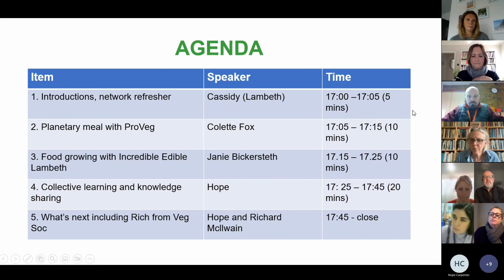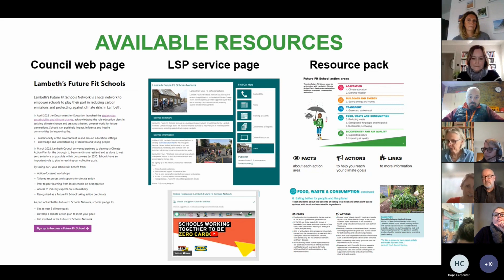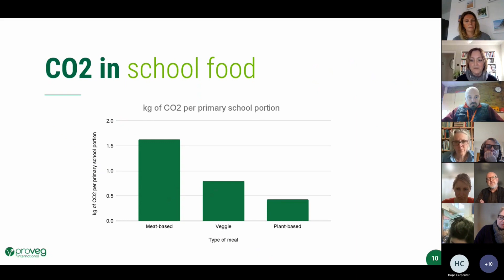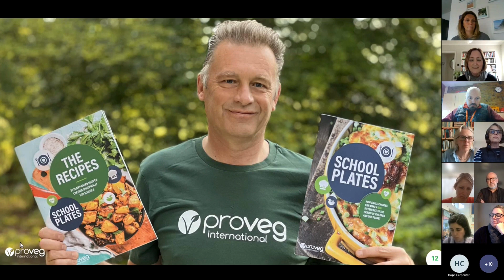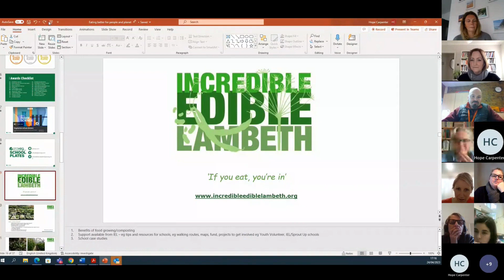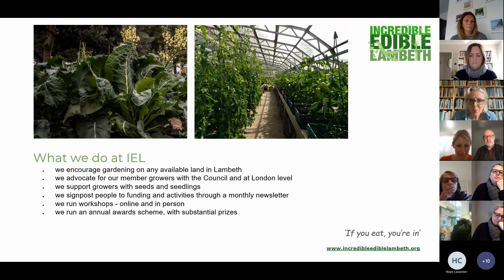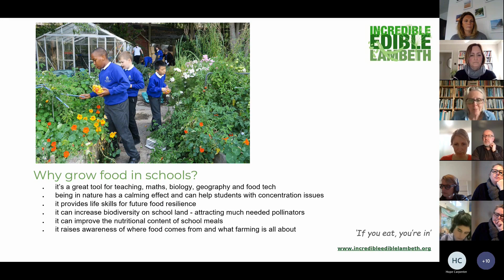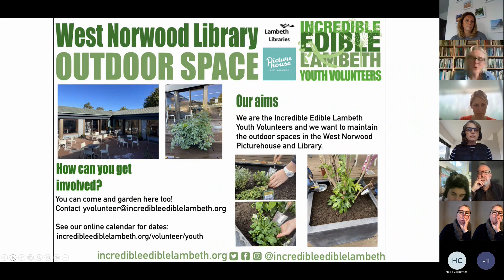‘Eating Better for People and Planet’ - Lambeth Schools Workshop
Did you know that diets rich in plant-based foods can be healthier, cheaper, more inclusive, and better for the environment (Climate Change Committee, 2020)? And connecting with nature has been associated with higher attainment, physical fitness, and self-confidence for pupils (Soil Association)?

Lambeth’s Future Fit Schools Network's workshop on Monday 24 April 5pm to 6pm was focused on ‘Eating Better for People and Planet’. School representatives attending heard from experts about practical actions and support available to do their bit for the planet through better food – from food growing and composting to plant-powered meals!

Speakers:

Colette Fox from ProVegUK’s School Plates Programme

Janie Bickersteth from Incredible Edible Lambeth

Richard Mcllwain from Veg Society

Lambeth's Future Fit Schools network is a peer-to-peer network for Lambeth schools, supporting them to take climate and nature action together. It is facilitated by Lambeth Council.